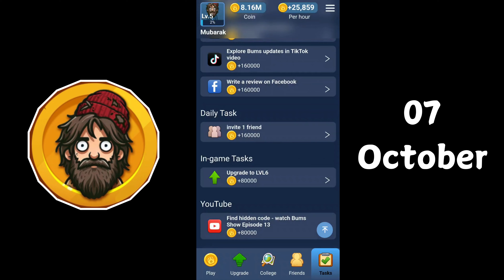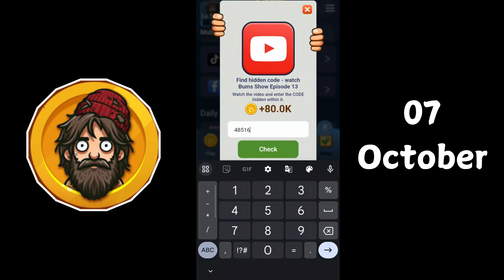BUMS YouTube Hidden Code Today 7 October | Bum's Show Episode 13